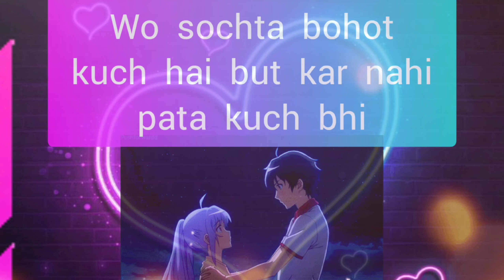choose one number love quiz game today new | love quiz questions and answer